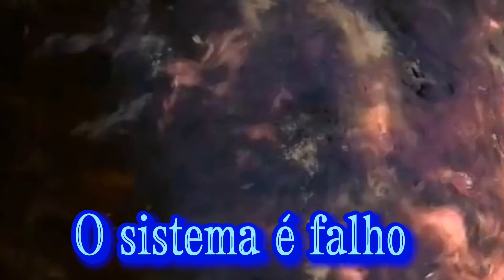VPR 23 Ver Major Palumbo Comissão da Saude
SEM ÓDIO E SEM MALDADE